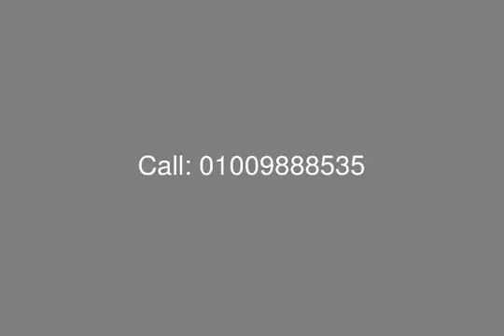شقة فى الدقى وتطل على النيل للبيع - mls.com.eg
شقة بموقع متميز وتطل على النيل فى الدقى
تحتوى على 3 غرف نوم, 3 حمام, 3 ريسبشن, 2 مطبخ, تراس
تشطيب كامل
السعر : 5,000,000 ج

Company: BYOTAT